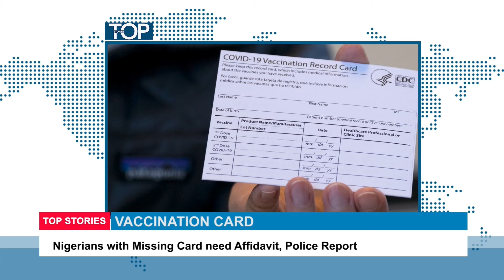TOP STORIES 08 November 2021 ON VIEWER TV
Tstv Channel 376